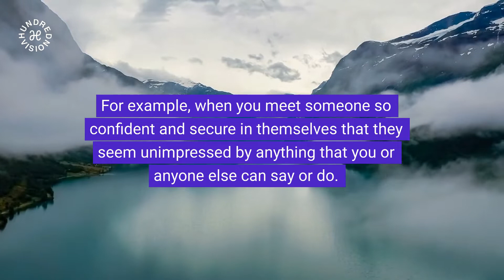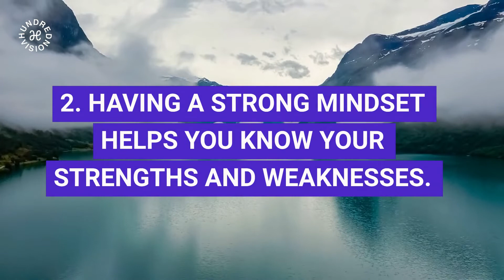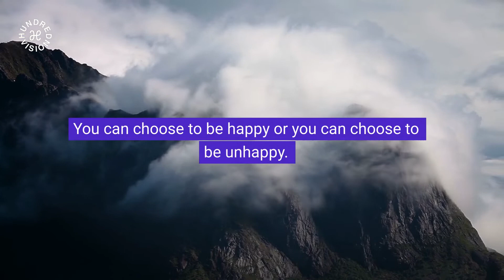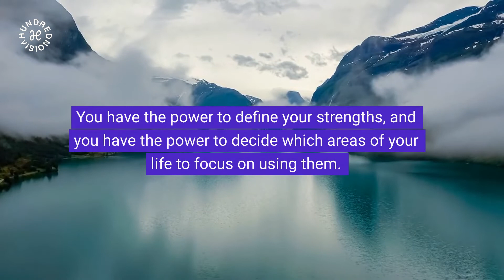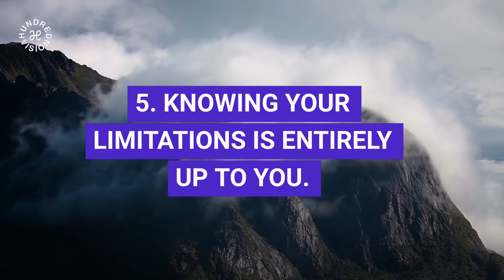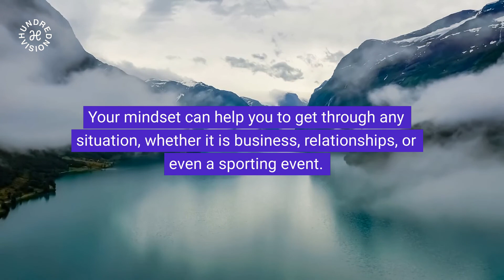5 Reasons Why Your Mindset is the Key to Success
Your mindset is the key to success in any situation. In this video, we are going to share 5 key steps and tools you can use to develop the right mindset and achieve all your goals.